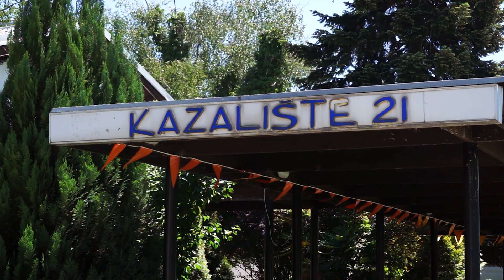Najava premijere predstave za djecu DARac i MARac Gradskog kazališta Sisak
Sisačka panorama, Mreža TV, ožujak 2024.